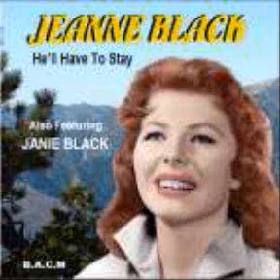Jeanne Black - I Almost Lost My Mind (1960).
(Written by  Ivory Joe Hunter).
1st. Recorded 1 October 1949 by Ivory Joe Hunter

 Issued   ONLY on LP "A Little Bit Lonely" (1960)

Recorded 23 August 1960 [no 9611] Capitol Recording Studio, 1750 North Vine St., Hollywood, CA -
Jeanne Black [vcl solo]   Arranged and Conducted by Billy Liebert

JEANNE (Born in Pomona CA 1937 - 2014)
 (Jeanne is Famous for her  One-Hit Wonder "He'll Have To Stay"
  Answer SONG to Jim Reeves' "He'll Have To Go" Recorded 15 October 1959)

Charted 1960...#4 Bill Board Top 100,#6 Country,#11 R & B